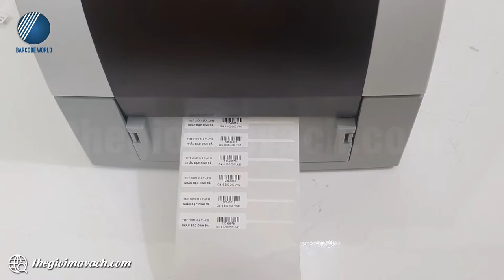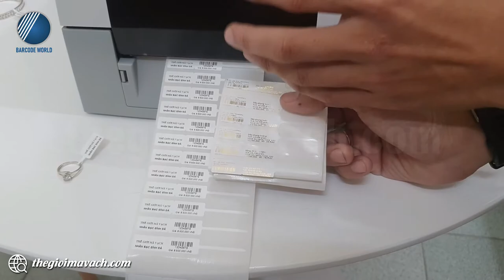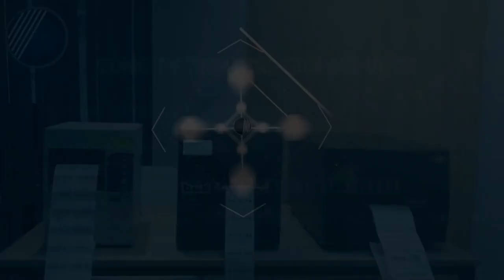Demo, Review Ring 412PEI+ - Máy in tem vàng bạc trang sức hiệu suất cao, sắc nét, bền đẹp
🌺Máy in tem vàng bạc trang sức Ring 412PEI+ là lựa chọn lý tưởng cho người dùng bởi đầu in sắc nét, công nghệ  Nhật Bản hiện đại cùng hiệu suất in và các tính năng trang bị cùng vượt trội.
🌺Tem vàng bạc trang sức cùng máy in tem đóng vai trò quan trọng trong việc hỗ trợ định danh trang sức tại cửa hàng, giúp việc trưng bày được sang trọng hơn, tiếp cận khách hàng dễ dàng hơn và thống kê kiểm tra số lượng sản phẩm chính xác hơn.
🌺Tem trang sức có kích thước nhỏ, thông tin in dày nên cần lựa chọn các dòng máy in có thế in ấn hình ảnh sắc nét tiêu biểu như có độ phân giải đầu in 300dpi của Ring 412PEI+.
🌺Trong video, chuyên viên kỹ thuật của Thế Giới Mã Vạch gửi tới bạn khả năng làm việc thực tế của chiếc máy in Ring 412PEI+ khi in ấn tem vàng bạc trang sức.
Nội dung video gồm các phần như sau:
01:05 : Giới thiệu chung về máy in tem vàng Ring 412PEI+
03:15 : In mẫu tem vàng bạc trang sức
04:21 : Cách dán tem vàng bạc trang sức vào đối tượng định danh
05:12 : Test độ bền của tem nhãn vàng
05:37 : Tem trang sức vàng ánh kim

👉 Thông tin và thông số kỹ thuật chi tiết của máy in tem vàng bạc trang sức RING 412PEI+